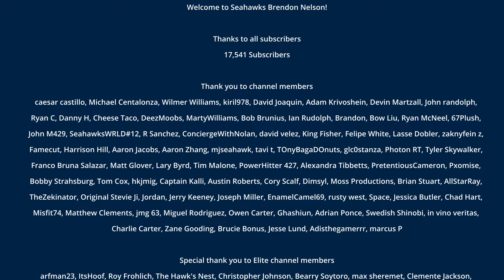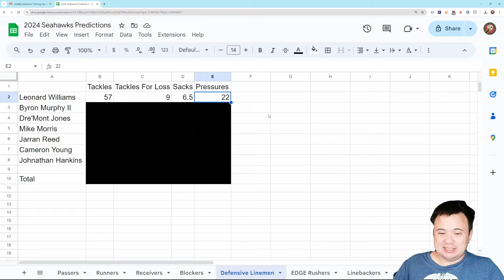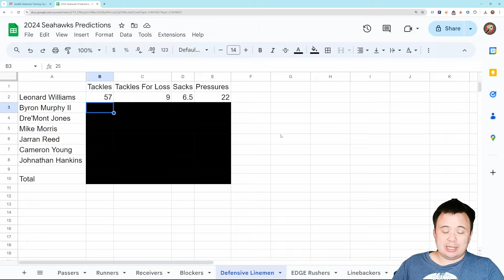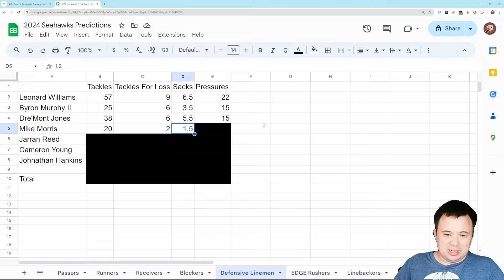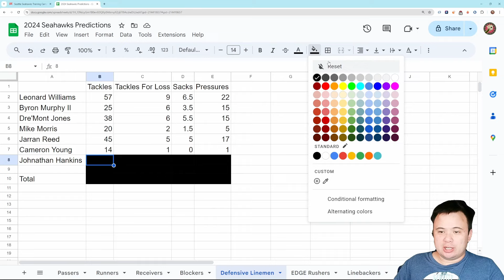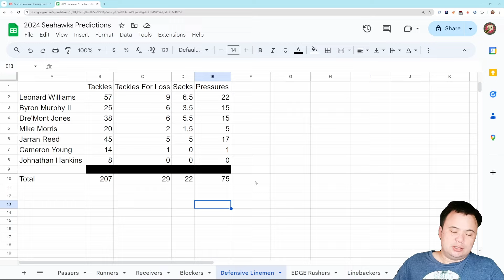2024 Seattle Seahawks Predictions: Defensive Line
Big investments made here.

Charlie Carter, Zane Gooding, Brucie Bonus, Jesse Lund, Adisthegamerrr, marcus P

Joseph, CArson Youngren, hisleepy, FrankD_IV